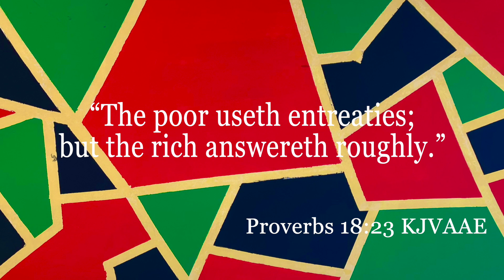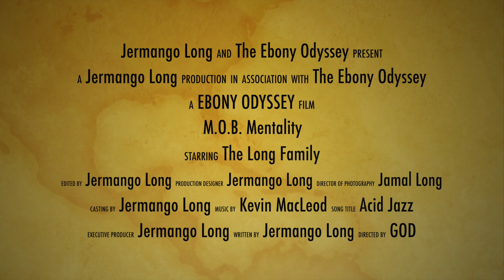M.O.B. Mentality!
This is a Vlog of what The Most High God has put on my heart throughout my day of work and reading the scriptures. I hope that some of this inspires you do chase after The Most High more throughout you journey in Life.

Support Scripture:  “The poor useth entreaties; but the rich answereth roughly.”

‭‭Proverbs‬ ‭18‬:‭23‬ ‭KJVAAE‬‬

If you want the information for “FREE” it is located here on the official Government

Otherwise Book Reach out and we can set up a One on One